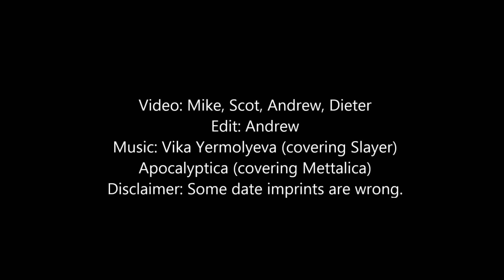What wildlife do when no one is there to watch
Four short stories assembled from game camera footage collected over several years and sites on the Kispiox River, BC, Canada.

1. FALL FORWARD - SPRING BACK. Moose heading down river in the fall and upriver in the spring.

2. MR. REGULAR. The nightly routine of a large brown bear.

3. DO YOU SMELL SOMETHING? Communication among wolves.

4. HURTS SO GOOD. Bears and the trees they love.